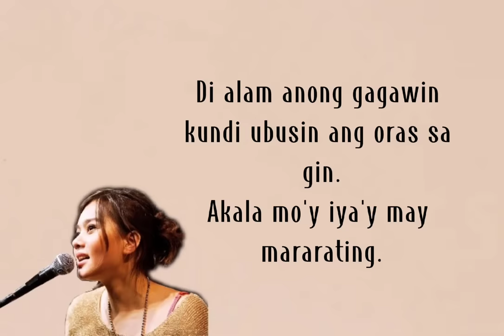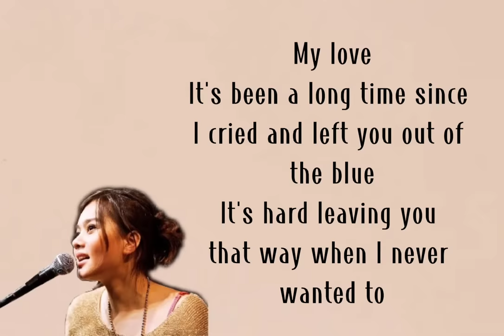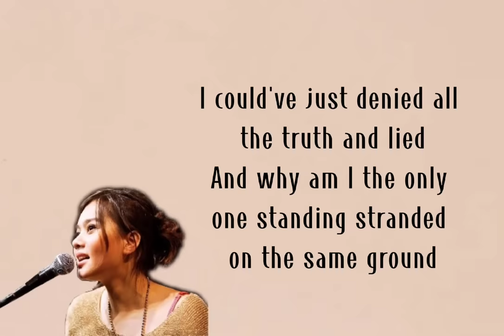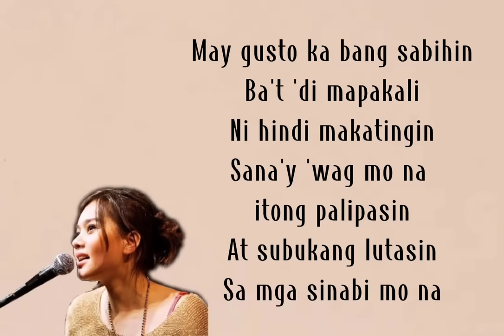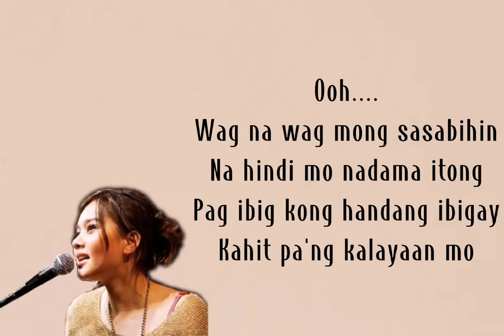Kitchie Nadal's Medley - Kitchie Nadal (lyrics) 🎵